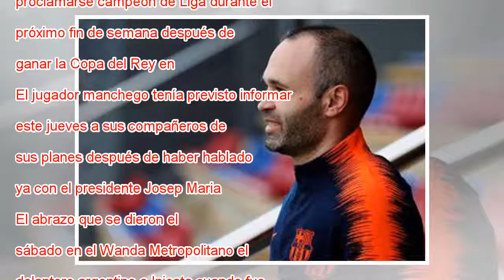Iniesta anuncia este viernes que deja el Barcelona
Ampliar foto Iniesta, al ser sustituido en la final de la Copa del Rey. Kiko Huesca EFE MÁS INFORMACIÓN La despedida de Iniesta del FC Barcelona Andrés Iniesta (Fuentealbilla, 33 años) tiene previsto anunciar en una rueda de prensa convocada para est...